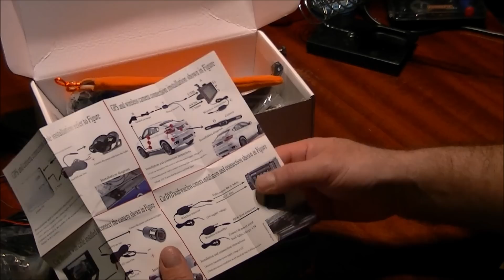Rückfahrkamera mit Navi,Radio,Video und mehr